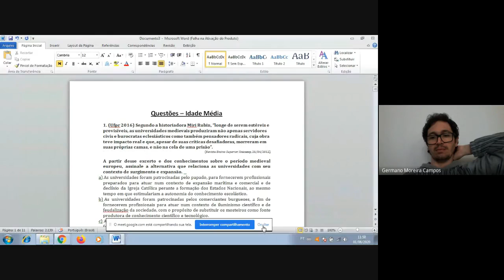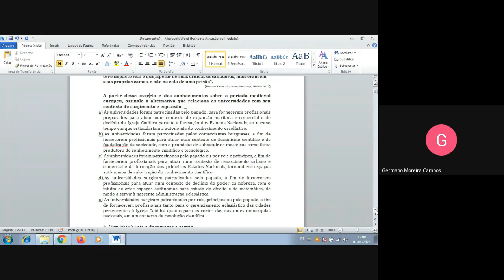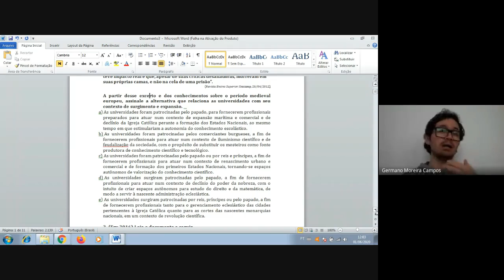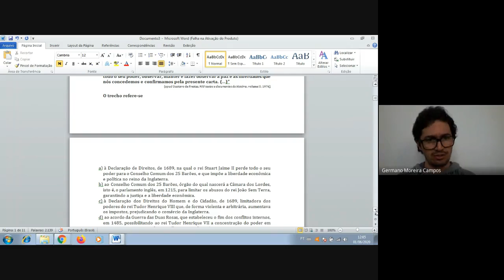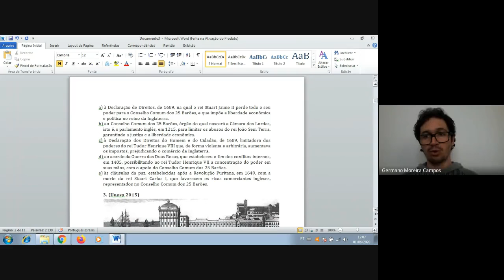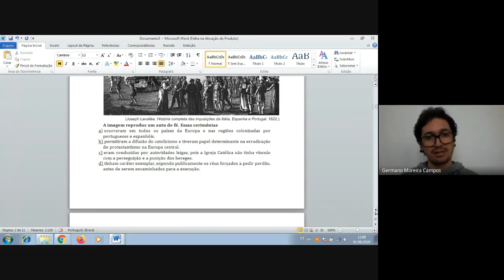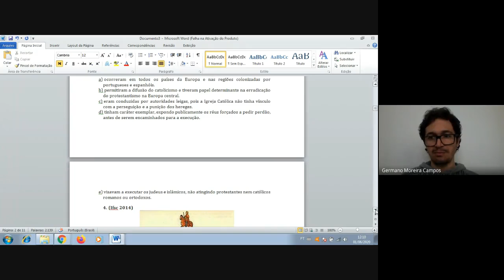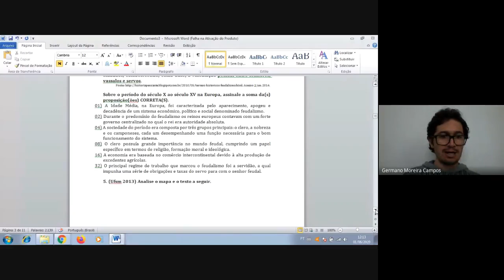1ª série - História - Germano - Vídeo aula - Revisão Idade Média